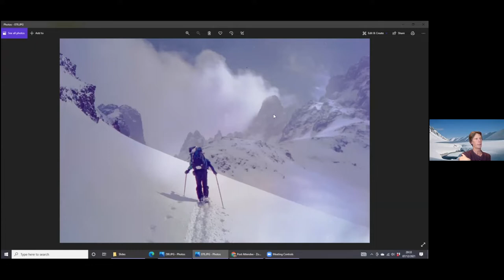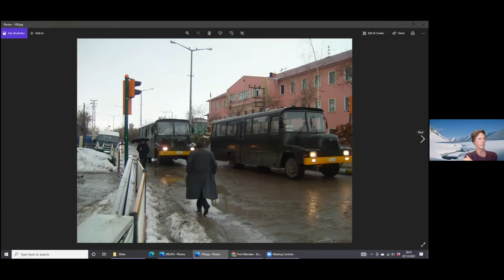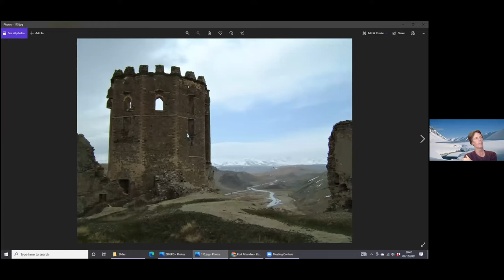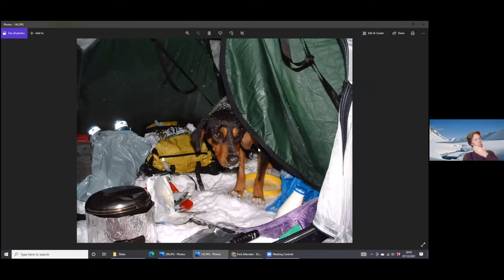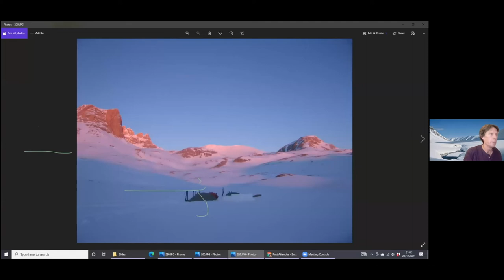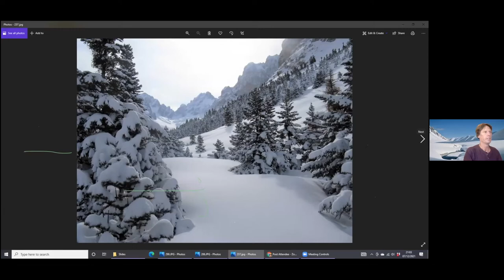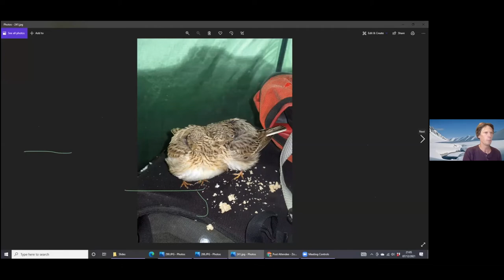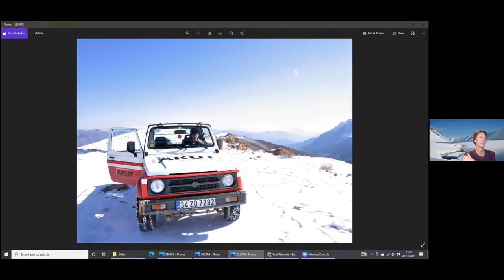Webinar: Wild Turkey, ski touring in Anatolia, by David Cowell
An exploration of the potential for ski-touring in Asia Minor (Turkey), illustrated with photos and stories from 6 different trips.

David Cowell has always had a passion for the mountains, and for discovering new adventures in them, particularly in the less-travelled parts of the world. He has 35 years of climbing, 25+ years ski-touring, and has led 4 Eagle Ski Club trips. In 2012 he co-founded FATMAP, a 3D mapping app and platform for outdoor adventures - partly to help him find new places to go!